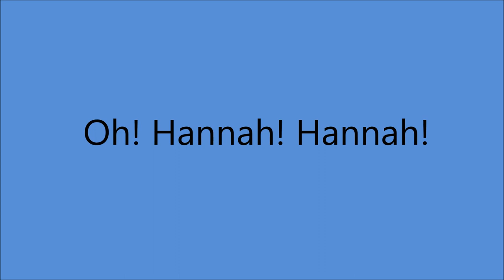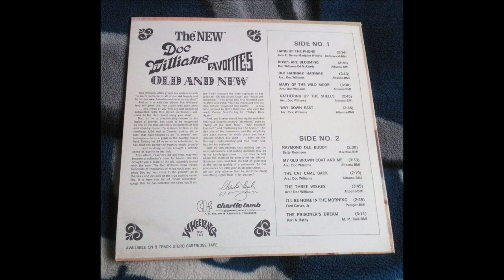Doc Williams - Oh! Hannah! Hannah! [1968].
[Written by  Harry McAuliffe]

1937 Joined  Jamboree U.S.A
1947 Founded Wheeling Records
1983  WWVA's  Walkway Of The Stars
1984  Wheeling Hall Of Fame
 Recorded 1947 to 1994
2009 Doc and Chickie Williams